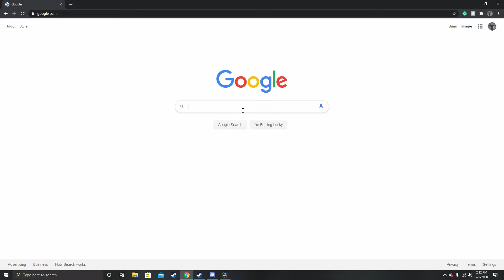The Freakiest Elites In The Covenant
The Dolor Onagrorum an order of Sangheili warriors with a fierce reputation and a dark and terrifying secret.